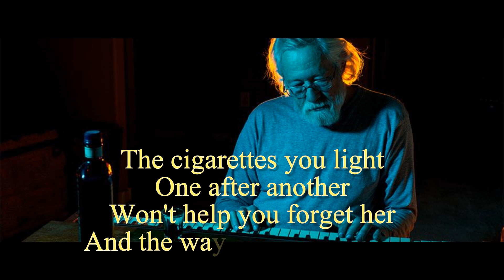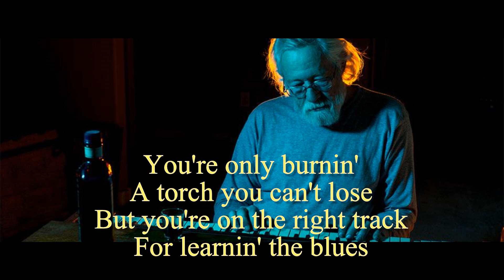Learnin' The Blues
Music and words by Dolores Vicki Silver.
Words and music to Sing along.
From the "101 Frank Sinatra Hits for Buskers".
Karaoke.
Email your karaoke MP4 (mobile phone format) videos to:
Make the music audible and include permission for me to include the video on my youtube channel.